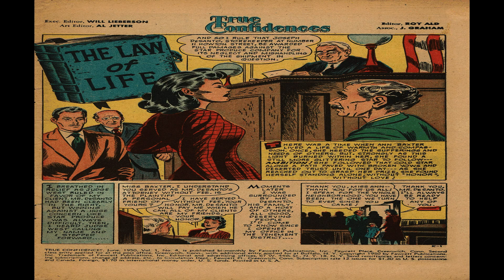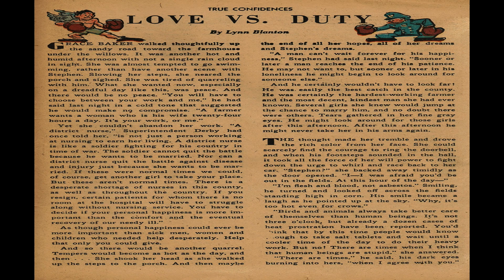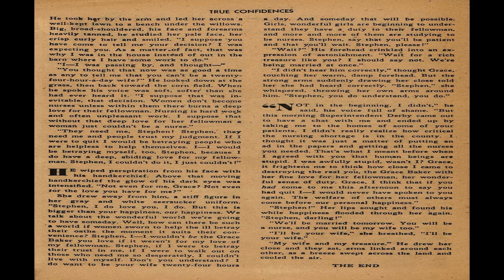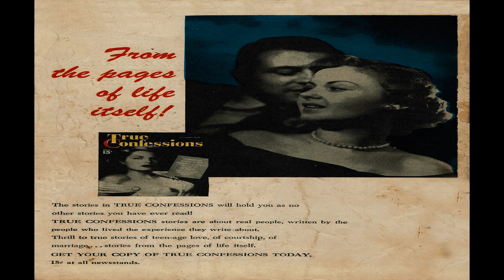True Confidences No 4 Comix Book Movie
Title: True Confidences No 4 | Publisher: Fawcett Comics | Date: June 1950 | Lang: English

Comic Contents:

Genre:  Romance

Comic Story (12 pages)  The Law of Life
Genre:  Romance

Comic Story (8 pages)  My Broken Dream
Genre:  Romance

Text Story (2 pages)  Love vs. Duty by Lynn Blanton
Genre:  Romance

Comic Story (10 pages)  Meaning of Love
Genre:  Romance

  Select YouTube
  Search gharold

True Confidences No 4 Comix Book Movie is part of the golden age comixs' Romance; Teen genre. The Golden Age refers to the first cycle of superhero comixs which existed between 1938 and 1950. This was the period in which the concept of the superhero was born.

G Harold 3:12 Strange Suspense Stories Vol 01 No 02 Comix Book Movie

G Harold 5:13 Modern Comics No 51 Comix Book Movie

G Harold 3:13 Li'l Genius No 13 Comix Book Movie